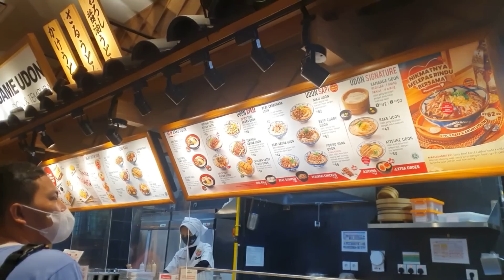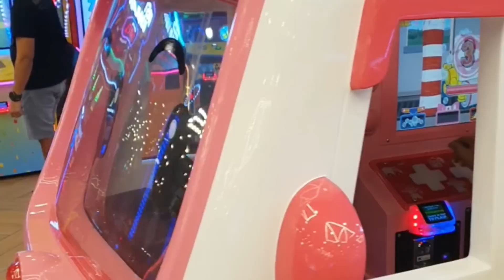AKHIRNYA GAJI YOUTUBE DIPAKE JUGA BELI MOTOR BARU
LINK PRODUCT